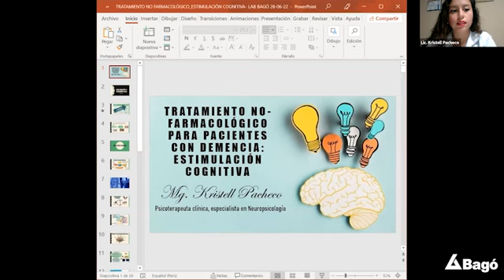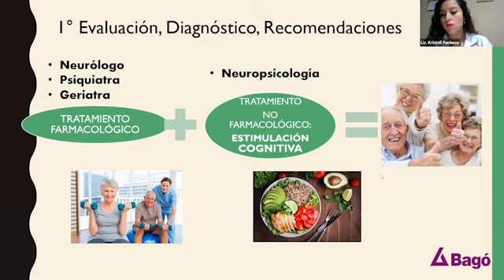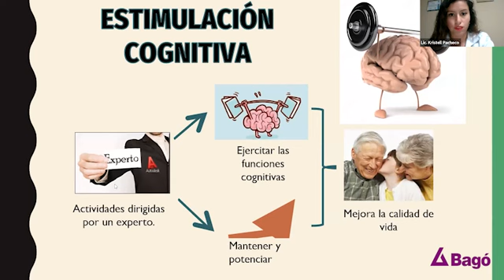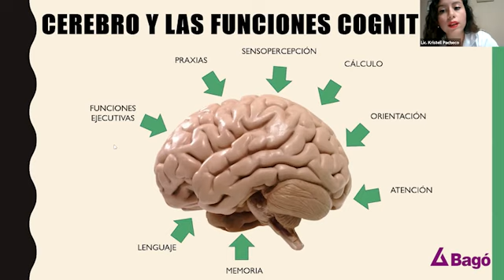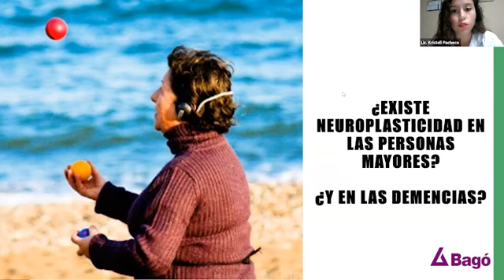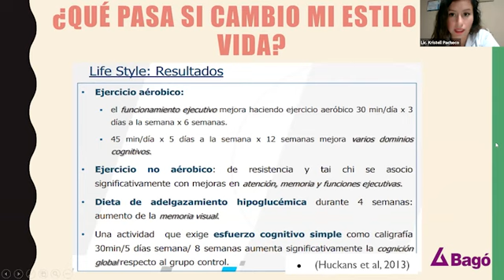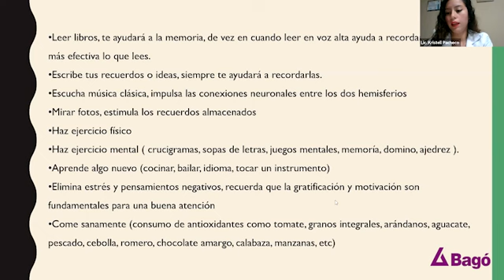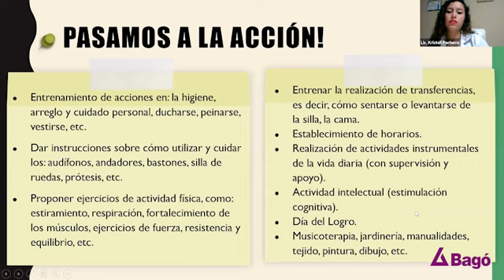WEBINAR: TRATAMIENTO NO - FARMACOLÓGICO PARA PACIENTES CON DEMENCIA - ESTIMULACIÓN COGNITIVA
APEAD –  Asociación Peruana de Alzheimer y Laboratorios Bagó del Perú tienen el agrado de compartir la charla, la cual estuvo a cargo de la Licenciada Kristell Pacheco Balvin, Psicóloga.